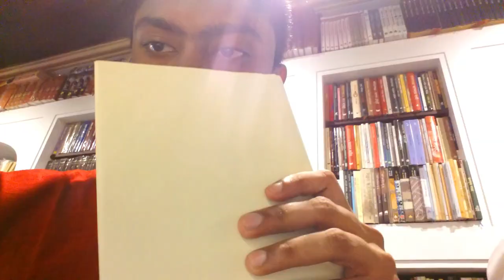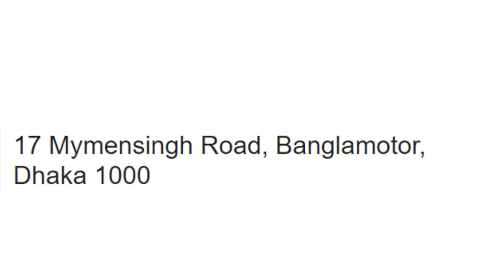Bisso Sahitto Kendro||Book Lovers|VLOG 09||Bangla Funny Video 2018||Sheikh Sakif||Bangali TheVampier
Hi guys..!!
Bangali TheVampier presents Sheikh Sakif 9th funny VLOG. This vlog only for Book Lovers…
This totally a fun base video. If any expressions/words of mine hurting YOU, please forgive me.I hope you guys love it! There are plenty more vlogs to come! Love you x

Video Title : Bisso Sahitto Kendro||Book Lovers|VLOG 09||Bangla Funny Video 2018||Sheikh Sakif||Bangali TheVampier

Hello guys this a special funny video on Book Lovers from Bangali TheVampier youtube channel. Hope You guys liked this Short video.

In this video we are trying to make you attract on reading book. Which is very essential for build up your knowledge.

Our Motive is to make you guys happier than happyest on reading book.

Our Actors always put there efforts to make funny videos and make you laugh and here it is a new educational funny video for all of you.

Bangla funny Vlog
Bisso Sahitto Kendro
Book Lover
Batighor
funny vlog
funny video
Coffee House
Adda
Lalbag